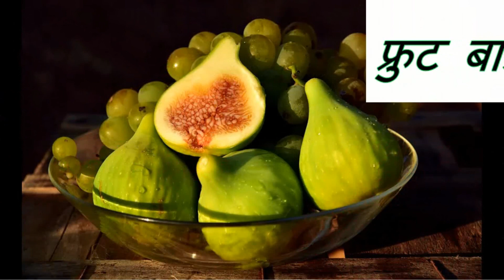स्टायलिश हळदी कुंकू वाण | Makar Sankrant Vaan | मकरसंक्रांत हळदी-कुंकू वाण idea's